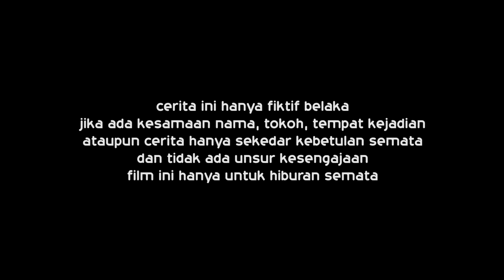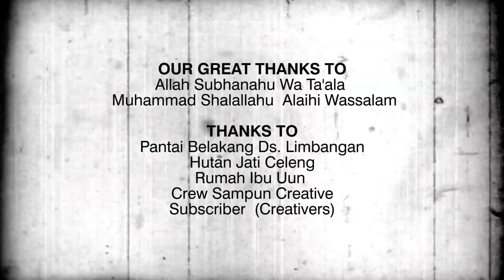FILM PENDEK INSPIRATIF - TRAGEDI DI BULAN AGUSTUS EPISODE 1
Produced by 2D Studio Production HD
Directed by Khoiruddin
Written by Eva Christina
Original Sound Track- Tentang Negriku by Balkah Studio Original
CAST:
Khoiruddin: Udin
Eva Christina: Eva
Riska Jayanti: Riska
Miftahul Zannah: Mita
Radipurna: Nana
Witoyo: Toyo
Angie Fathurrahman: Anggie
Sudiyanto: Yanto
Supriyanto: Ibay
Adhitya B: Adit
Adit: Jarwo